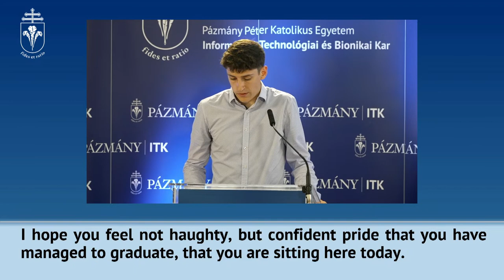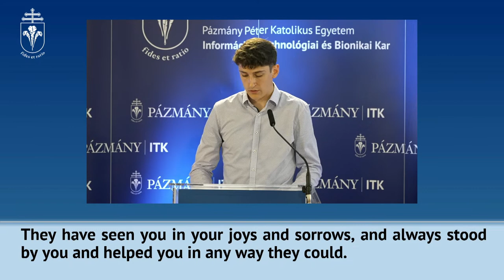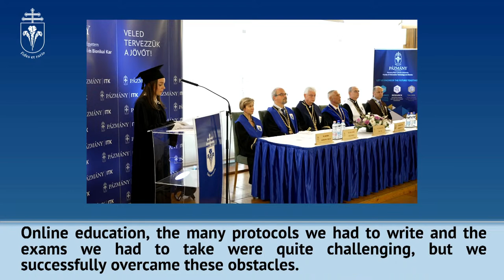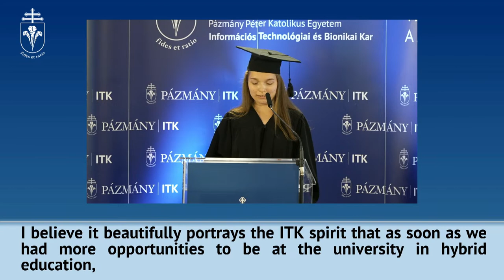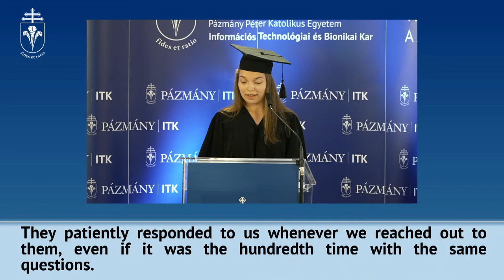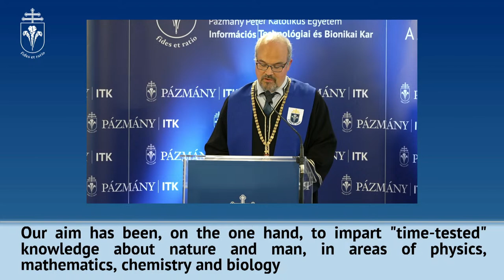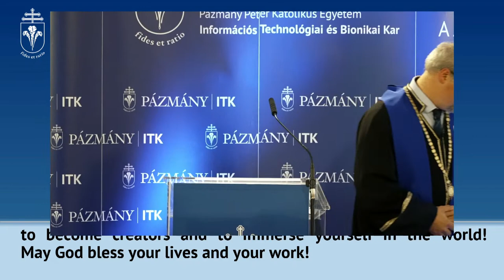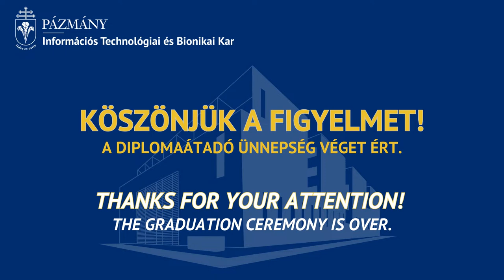Pázmány ITK Diplomaátadó ünnepség - 2023. 07. 19.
A Pázmány ITK 2023. július 19-ei Diplomaátadó ünnepségének közvetítése.

Szeretettel gratulálunk frissen végzett hallgatóinknak!